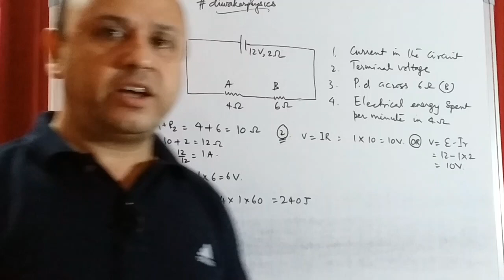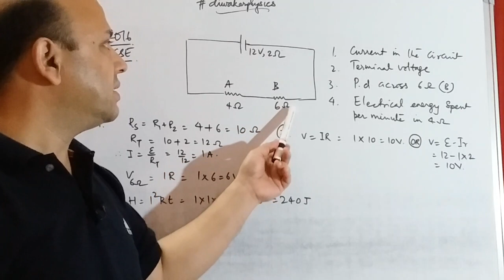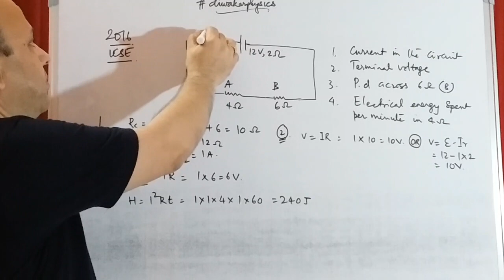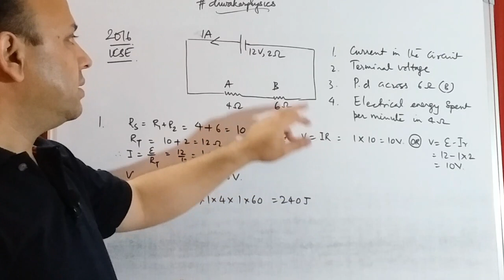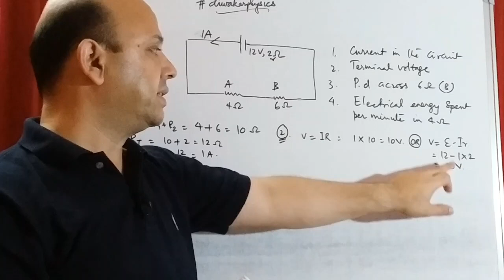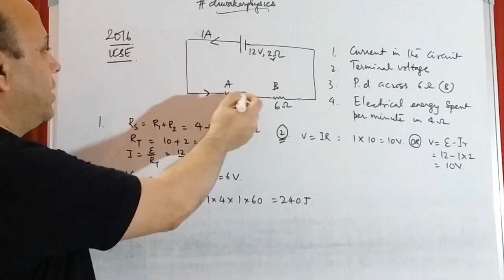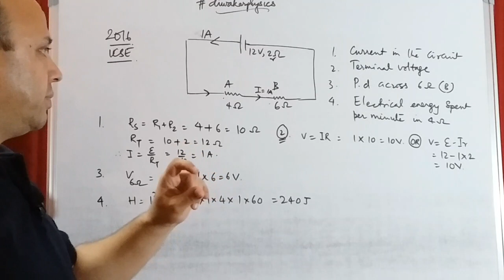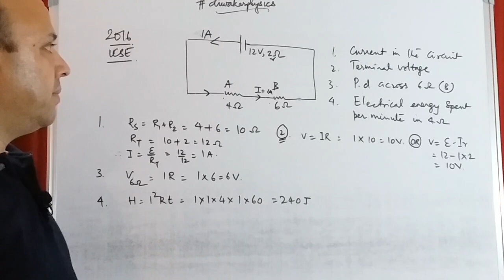ICSE 2016 PHYSICS , HOW TO SOLVE ELECTRIC CIRCUIT NUMERICAL PROBLEMS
..EASY STEPS TO SOLVE NUMERICALS!!!